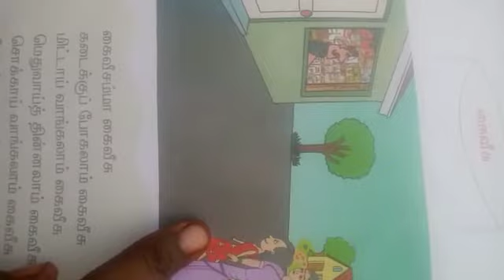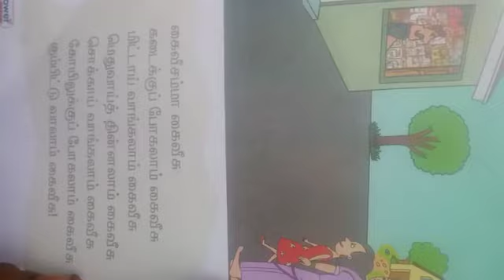LKG Tamil rhymes